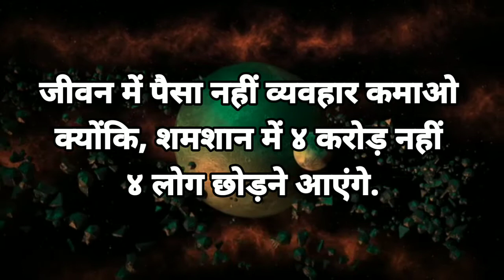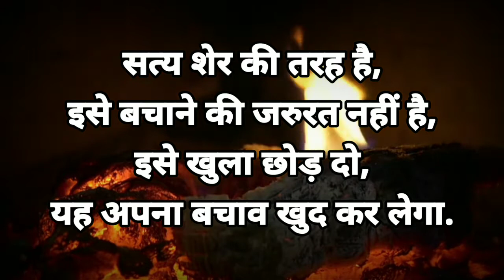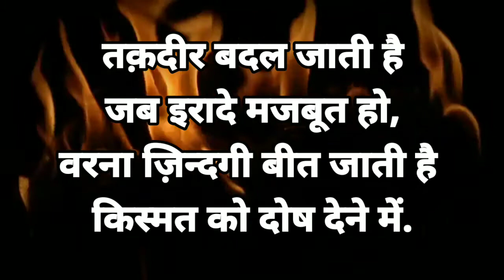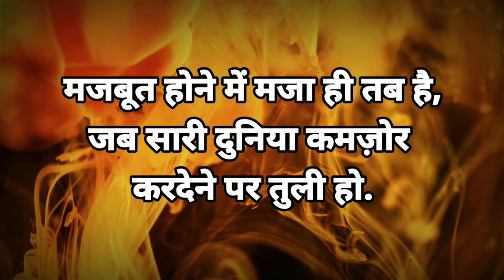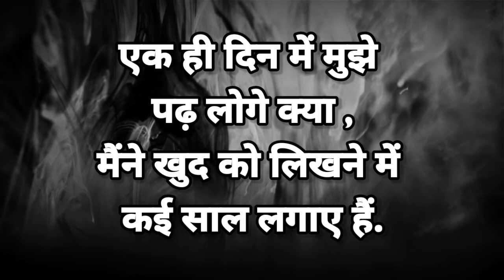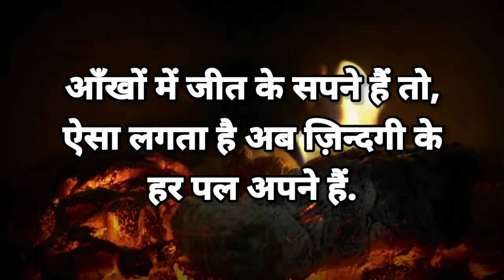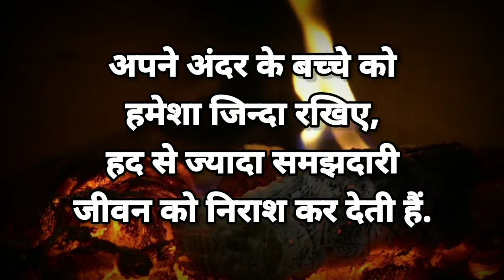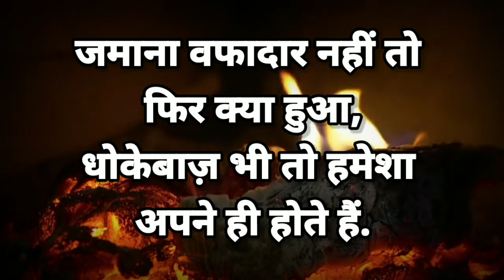power of FOCUS - POWERFUL MOTIVATIONAL VIDEO New dawn motivation|Best inspirational